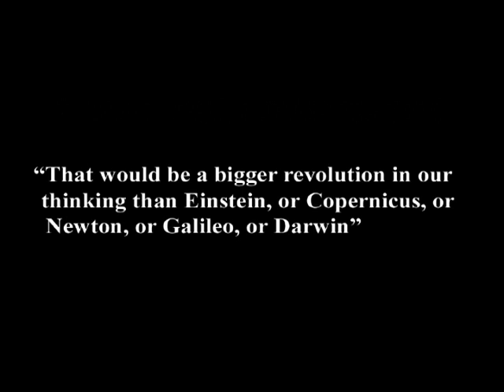15. Why Frankfurt's "Second Order Desires" Do Not Allow for a Free Will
In this episode of the cable television show Exploring the Illusion of Free Will, taped on May 3, 2011, I explain why we can never have done otherwise, and if we could have, the act would still have been causally, not freely, willed.